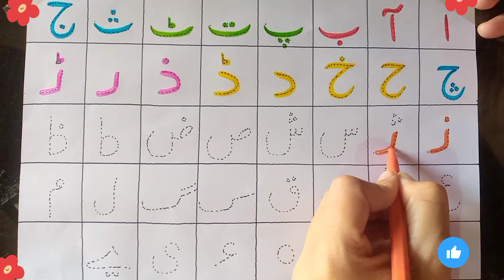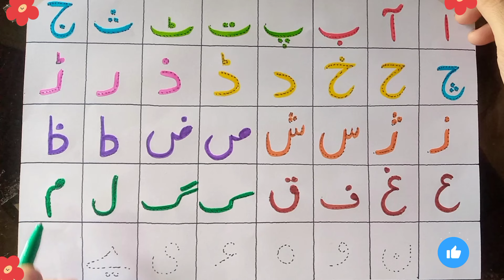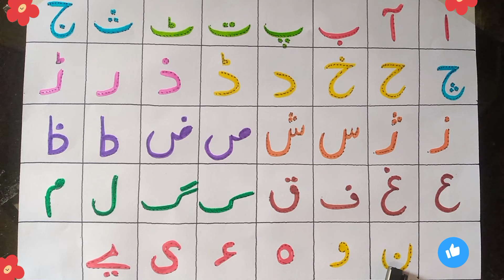Urdu vocabulary , alif Bay Tay , Arabic , Coloring, Painting, Drawing for Kids and Toddlers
to learn about Urdu vocabulary 🌺 in a very easiest way.

Easy Drawing
Cartoon drawing
Art for you
artist drawing
ABC
shape of shape
education
school videos
study for kids
student classes
nursery rhymes
abc learn
a to z
alphabet abc
English words
English book
alphabet and letters
ABC letter

poem
alif laila